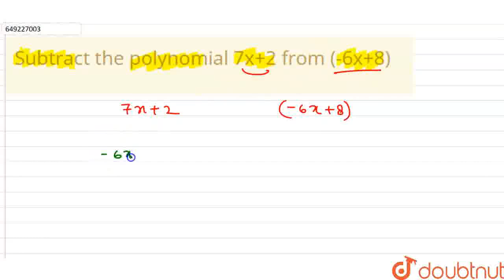Subtract the polynomial 7x+2 from\n(-6x+8) ​ | CLASS 12 | WEB QUESTIONS | MATHS | WEB TOP QUESTI...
Subtract the polynomial 7x+2 from\n(-6x+8) ​
Class: 12
Subject: MATHS
Chapter: WEB QUESTIONS
Board:USER_ASKED

👉 Have Any Query? Ask Us.